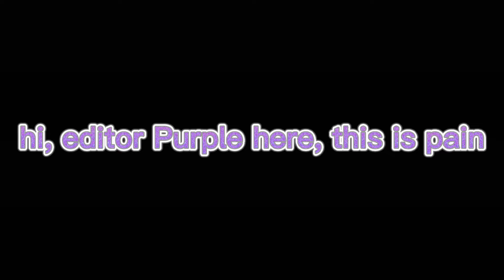Stand Out Fit In GCMV // Free Riders SMP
This was fun, lag much, fun nonetheless

Go check out the Free Riders Unite channel where this will uploaded as well along with other Free Riders content